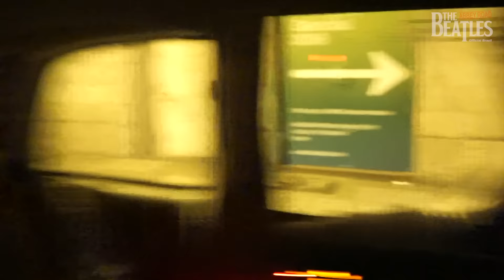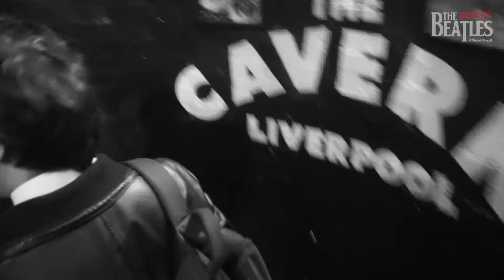Beatles Abbey Road - International Beatle Week 2016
Participação da banda Beatles Abbey Road no International Beatles Week 2016 em Liverpool!